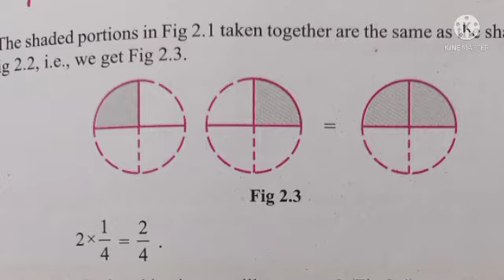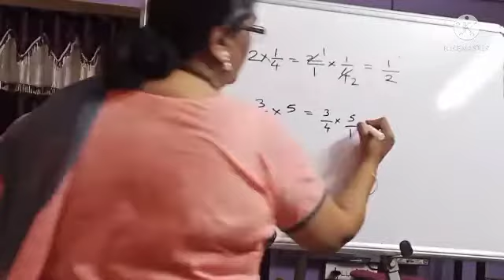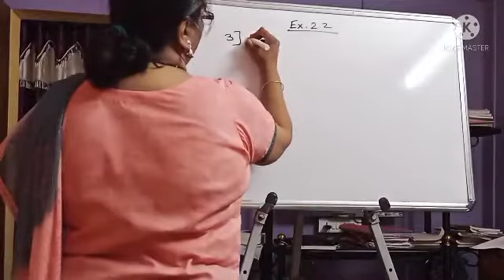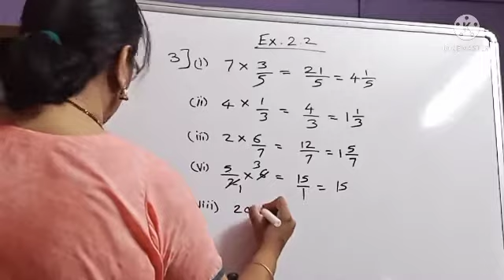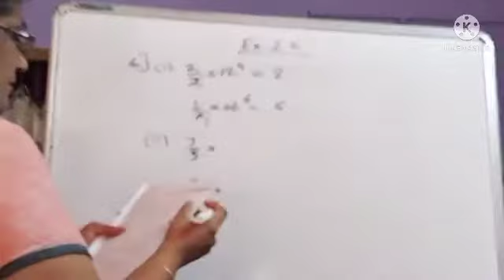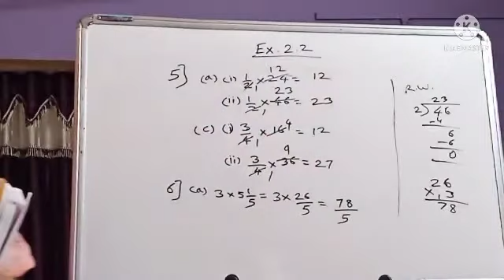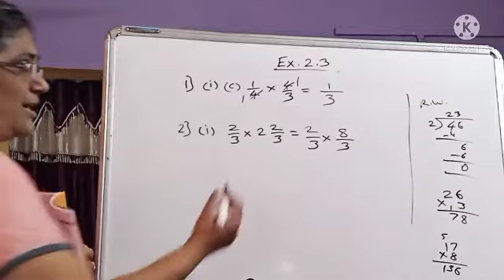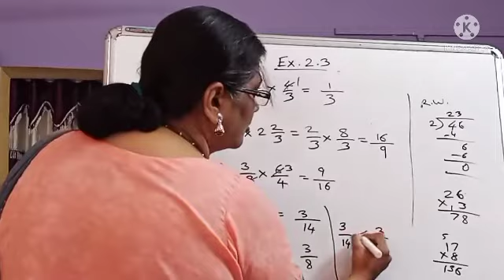Multiplication of fractions - Fractions and Decimals Class 7 Goa Board and NCERT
Multiplication of fractions - Fractions and Decimals Class 7 Goa Board and NCERT. Contains explanation along with examples of
Multiplication of fractions and whole numbers. Multiplication of fractions with fractions.